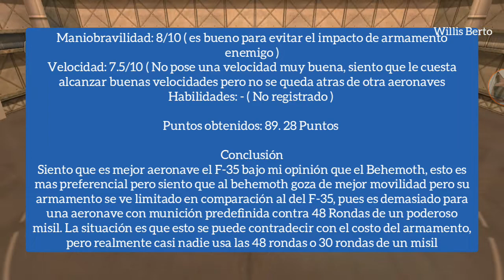¿ Merece la pena el F-35 Lightning II ?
Hoy Veremos cual es la mejor aeronave T-8 disponible para todos. Veremos si el F-35 Lightning II es la mejor aeronave T-8 o por su defecto es el Behemoth, es una duda muy frecuente en el canal.

Buenos dias, tardes o noches. Bienvenido a tu canal Willis Berto. En esta ocasion traemos la investigación de la aeronave F-35 Lightning II Veremos sus capacidades aire-aire y aire-tierra en la combinación de todas sus armas. Disfruta cada minuto pues esta lleno de información valiosa. Veremos tambien que estrategias se pueden tomar para potenciar esta aeronave Sin nada mas que añadir mis amigos nos vemos hasta la próxima. Salud y éxito mis amigos 👍😎

Hoje veremos qual é a melhor aeronave T-8 disponível para todos. Veremos se o F-35 Lightning II é a melhor aeronave T-8 ou por padrão é o Behemoth, é uma dúvida muito frequente no canal.

Bom dia, tarde ou noite. Bem-vindo ao seu canal Willis Berto. Nesta ocasião trazemos a investigação da aeronave F-35 Lightning II. Veremos suas capacidades ar-ar e ar-solo na combinação de todas as suas armas. Aproveite cada minuto, pois está repleto de informações valiosas. Veremos também quais estratégias podem ser tomadas para potencializar esta aeronave, sem mais nada a acrescentar, meus amigos, até a próxima. Saúde e sucesso meus amigos 👍😎

Today we will see which is the best T-8 aircraft available to everyone. We will see if the F-35 Lightning II is the best T-8 aircraft or by default it is the Behemoth, it is a very frequent doubt on the channel.

Good morning, afternoon or evening. Welcome to your Willis Berto channel. On this occasion we bring the investigation of the F-35 Lightning II aircraft. We will see its air-to-air and air-to-ground capabilities in the combination of all its weapons. Enjoy every minute as it is full of valuable information. We will also see what strategies can be taken to enhance this aircraft. Health and success my friends 👍😎
ယနေ့တွင် လူတိုင်းအတွက် ရနိုင်သော အကောင်းဆုံး T-8 လေယာဉ်ကို ကြည့်ပါမည်။ F-35 Lightning II သည် အကောင်းဆုံး T-8 လေယာဉ်လား သို့မဟုတ် မူရင်းအားဖြင့် ၎င်းသည် Behemoth ဖြစ်သည်၊ ၎င်းသည် မကြာခဏဆိုသလို သံသယဖြစ်စရာတစ်ခုဖြစ်သည်။

မင်္ဂလာရှိသော နံနက်ခင်း၊ နေ့ခင်း သို့မဟုတ် ညနေ။ သင်၏ Willis Berto ချန်နယ်မှလှိုက်လှဲစွာကြိုဆိုပါသည်။ ဤအခါသမယတွင် F-35 Lightning II လေယာဉ်၏ စုံစမ်းစစ်ဆေးမှုကို ယူဆောင်လာခဲ့ပါသည်။ ၎င်း၏လက်နက်များအားလုံးကို ပေါင်းစပ်ထားသည့် ဝေဟင်မှ ဝေဟင်မှ မြေပြင်စွမ်းရည်များကို မြင်တွေ့ရမည်ဖြစ်သည်။ တန်ဖိုးရှိတဲ့ အချက်အလက်တွေ ပြည့်နှက်နေတဲ့အတွက် မိနစ်တိုင်း ပျော်ရွှင်လိုက်ပါ။ ဒီလေယာဉ်ကို မြှင့်တင်ဖို့ ဘယ်လိုနည်းဗျူဟာတွေ ချမှတ်နိုင်မလဲဆိုတာကိုလည်း ကြည့်ပါဦးမယ်။ တခြားဘာမှ ထပ်ထည့်စရာ မလိုဘဲ သူငယ်ချင်းတို့ နောက်တစ်ကြိမ်တွေ့မယ်။ ကျန်းမာ ချမ်းသာ ကြပါစေ သူငယ်ချင်းတို့ရေ 👍😎